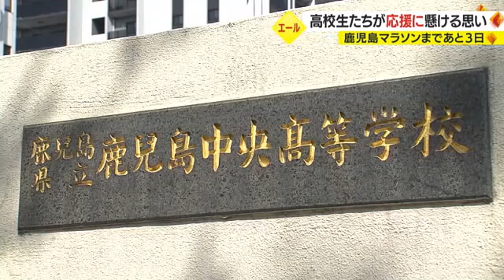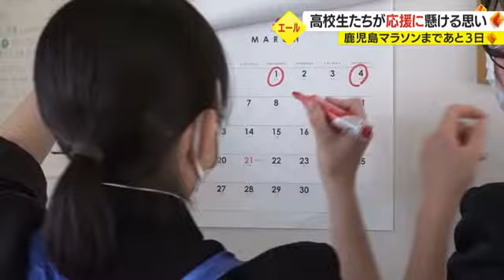４年ぶりに開催される鹿児島マラソン 応援にかける高校生たちの思いとは…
３月５日、いよいよ４年ぶりに開催される鹿児島マラソン。

再開を喜ぶのは、選手たちばかりではありません。

コロナ禍で活動の場を奪われて来た応援団部の高校生たち。

彼らにとって、初めての大舞台にかける思いを取材しました。

これまで、幾度となく鹿児島マラソンを盛り上げてきた、たくさんの応援。

２０２３年も、ランナーに力を添える存在がいます。

鹿児島中央高校、応援団部。

鹿児島マラソンの沿道で応援に参加します。

この日は、ランナーに向けたエールを部員全員で考えていました。

創部は２００８年。

これまでも鹿児島マラソンの応援に参加してきました。

２０１８年に参加したときは２４人だった部員は、年々減少し、現在８人。

２年生４人、１年生４人。全員が、コロナ禍での入部でした。

参加するはずだった校内行事やイベントは、軒並み中止に。

部員たちも目標を失っていました。

「なんのために…」

そう話す、太鼓担当の２年生、渡部こころさん。

いつも全体に気を配り、みんなをまとめる存在です。

そんな渡部さん、応援団部に入部したのには理由がありました。

中学１年生の時、所属していたバレーボール部の練習中に右足首にけがをして激しい運動が難しくなり、続けることができなくなりました。

それでも、何か部活は続けたいと思っていた渡部さん。

高校入学後、興味をひかれ、応援団部に入部。

先輩からの勧めもあり、太鼓の担当になりました。

バレー部で応援される側だった経験が、応援する側になった今、生きていると言います。

コロナ禍で活動の場を奪われながらも、頑張る誰かを応援したいという思いを持ち続けてきました。

鹿児島マラソンは、その思いを形にする舞台。

感染症対策をした上で、部員全員で声を出して精いっぱい応援するつもりでいます。

ランナーへ届けるエールは、みんなで話し合い、作り上げていきます。

「フレー！フレー！」

どんなエールを送れば、よりランナーの心に届くのか…みんなで意見を出し合います。

最初は動きが合わず、なかなかうまくいきません。

それでも、繰り返し練習を重ねます。

声を出すこともはばかられる中、入部した応援団部。

鹿児島マラソンへの参加を通して、部員それぞれが応援することの楽しさや、やりがいを感じていました。

完成したエールで、力の限りランナーを応援します。

鹿児島中央高校応援団部は、往路だと２０ｋｍ地点を過ぎたあたりにある平松神社付近でエールを贈る予定です。